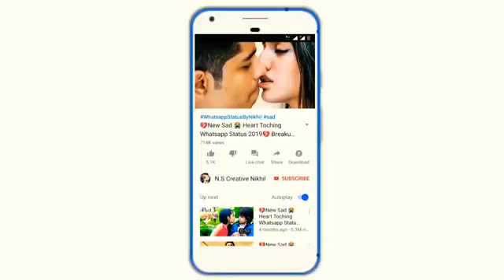💔new sad 💝love story 💔💔💔 video 2019